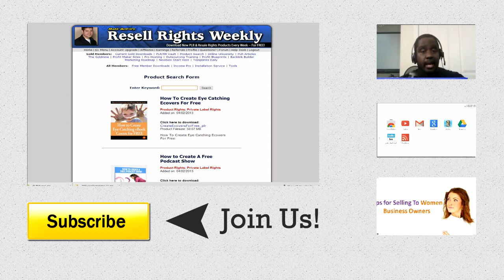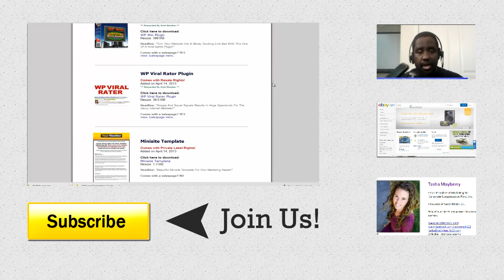How to Increase Time Watched On Your YouTube Videos